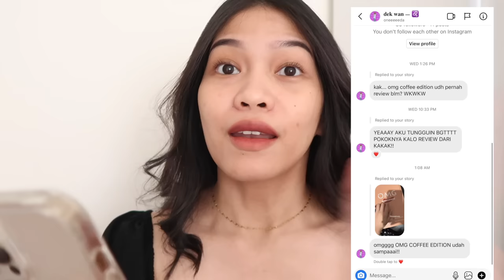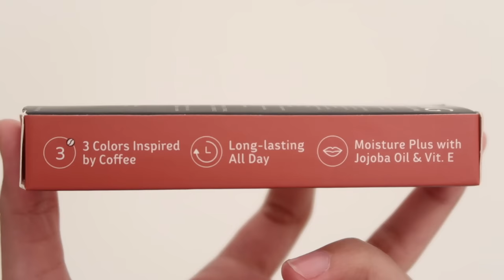OMG LIP CREAM COFFEE EDITION Swatches Review + OMBRE Ratu Adellya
//timestamps//
00:00 teaser
00:30 intro
02:07 swatch 13 latte
03:20 RESEP OMBRE 💕💕💕
04:57 swatch 14 cappuccino
05:42 swatch 15 espresso
07:09 closing

//equipments//
- lighting : matahari (no filter, no additional lighting)
- app : imovie